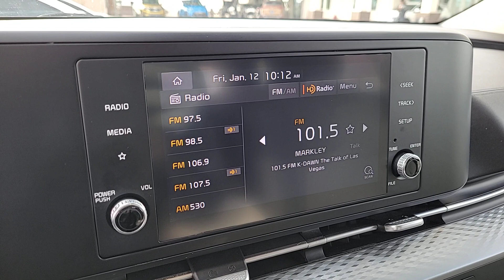2022 Kia Carnival North Las Vegas, Paradise, Henderson, Boulder City, Summerlin South, NV Z7328A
Pantera Metal Used 2022 Kia Carnival LX available in Las Vegas, Nevada at Jim Marsh Kia. Servicing the Paradise, Henderson, Boulder City, Summerlin South, NV area.

8555 W. Centennial Pkwy

CARFAX One-Owner.brbrbr19/26 City/Highway MPGbrbrPantera Metal 2022 Kia Carnival LX FWD 8-Speed Automatic V6brbrIf you dont drive here you cant save here!brbrbrPrice may not include recon fee. Kia Certified Pre-Owned Certified 3.51 Axle Ratio 3rd row seats: split-bench 4-Wheel Disc Brakes 6 Speakers ABS brakes Air Conditioning Alloy wheels AM/FM radio Apple CarPlay & Android Auto Auto High-beam Headlights Brake assist Bumpers: body-color Cargo Mat Carpeted Floor Mats (7-Passenger) Cloth Seat Trim Delay-off headlights Driver door bin Driver vanity mirror Dual front impact airbags Dual front side impact airbags Electronic Stability Control Four wheel independent suspension Front anti-roll bar Front Bucket Seats Front Center Armrest Front reading lights Fully automatic headlights Heated door mirrors Illuminated entry Interior Light Kit Knee airbag Leather Shift Knob Low tire pressure warning Occupant sensing airbag Outside temperature display Overhead airbag Overhead console Panic alarm Passenger door bin Passenger vanity mirror Power door mirrors Power steering Power windows Radio: AM/FM Audio System Rear air conditioning Rear anti-roll bar Rear reading lights Rear window defroster Rear window wiper Reclining 3rd row seat Remote keyless entry Security system Speed control Speed-sensing steering Split folding rear seat Spoiler Steering wheel mounted audio controls Tachometer Telescoping steering wheel Textured Bumper Applique Tilt steering wheel Traction control Trip computer Turn signal indicator mirrors Variably intermittent wipers and Wheels: 6.5J x 17 Clear Silver Painted Alloy.